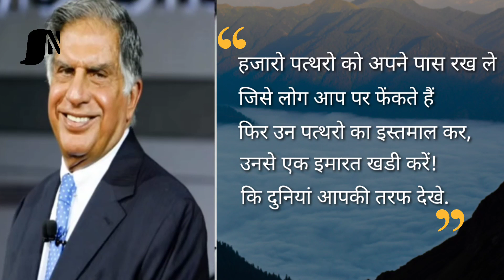Motivational Stories From The life of Ratan Tata | By SN Kauser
रतन टाटा के वो मोटिवेशन स्टोरी जो जिसे सुनने के बाद आपको बना देंगे मेहनती, तो वीडियो को अंत तक देखे.

✅️SN Advise Channel Use:
Laptop
Best Condenser Mic
Mobile
►This motivational video in Hindi is helpful for all those who are studying motivate you to work hard in life and face all the challenges.
By- SN Kauser
☀️"SN Advise is trying to best for you☀️

🔴SN Advise को फॉलो करें🔴